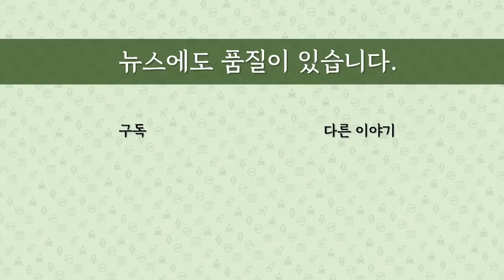[최병묵의 팩트] 이재명과 함운경의 후쿠시마 대처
이재명 민주당 대표가 20일 오후 일본 후쿠시마 오염수 방류 저지 집회에 참석해서 윤석열 정부를 맹비난했습니다. 그의 주장, 타당한 것일까요